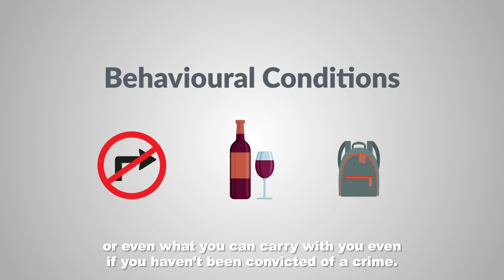Project Inclusion: Everything Becomes Illegal - How Court-Imposed Conditions Set People up to Fail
"Conditions of release" are widely applied to people involved with the criminal justice system, but police- and court-imposed conditions have a particularly harmful effect on those who are homeless and people who use substances. Conditions are being applied in a way that fails to acknowledge the complexities of homelessness and substance use, and therefore, are trapping people in a cycle of criminalization and actually producing criminality that undermines health and safety.